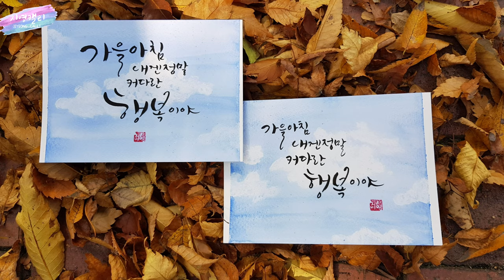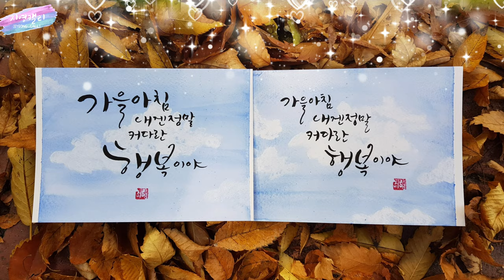[수채캘리그라피] 구름 그려 가을하늘 캘리엽서 만들기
물감과 티슈 하나면 멋진 가을하늘을 그릴 수 있어요. 쉽게 구름 그리는 법 알아볼까요?